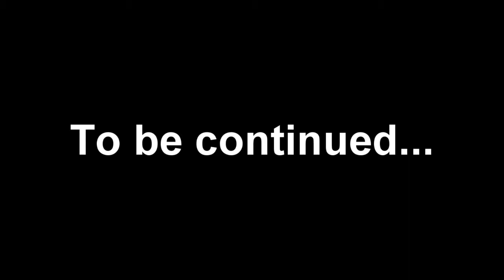Sleeping Dogs Walkthrough - Playthrough PC/Xbox360/PS3 : Mission 4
About Sleeping Dogs Basic Info: Sleeping Dogs is a gritty open-world cop drama set in the vibrant city of Hong Kong. Sleeping Dogs catapults players into the role of undercover cop Wei Shen, tasked with taking down one of the world's most fearsome criminal organizations from the inside... the Hong Kong Triads. As players explore the bustling and crowded Hong Kong island, through its neon-lit side streets and sprawling street markets, an incredible story unfolds of loyalty and betrayal where Wei begins to question his own motives as he is sucked in deeper than he could ever imagine. [Info from IGN]

About Me/Gamerkid1024: I've been playing PC games for a period of time, but I never had a chance share my strategy and experience to the internet. Until the late 2012, one of the gaming video that I watched on YouTube inspired me to create a YouTube channel and share gaming footage to the world. I am not an experienced gamer but I have the guts to try and show the others my strength. I'm looking forward to share more gaming footage to enhance my strategy and my experiences.

My PC specs:
VideoCard: AMD Radeon HD 6670 1GB GDDR3 128bit
CPU: AMD Phenom II x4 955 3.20Ghz
Ram: 8GB DDR3
VideoRecordingSoftware: Fraps and PlayClaw3.